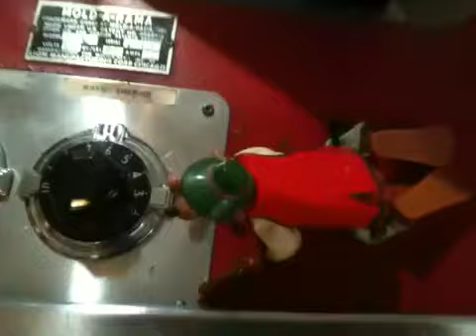MOLDVILLE Disneyland Toy Factory.MOV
An original DISNEYLAND TOY FACTORY coinop injection mold machine operated by MOLD-A-RAMA, Inc. at the 1964-65 New York World's Fair.  This one is in the garage in Washington, DC.